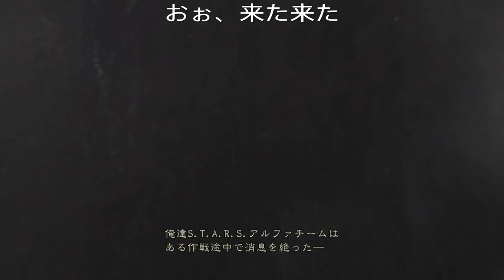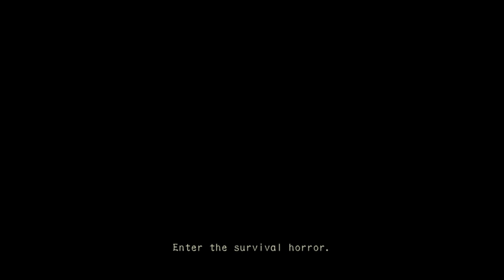#1(1/2) 白石稔の【バイオハザード オリジンズ】 HDリマスター、舐めててスイマセン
【再生リスト】

ゲーム実況動画作り、始めてみました。

十代の頃の青春のタイトル、『バイオハザード』を実況プレイ！

君は、生き残る事が出来るか。

バイオシリーズ、他作品の再生リストはこちら

【お便り、質問などはコチラから】